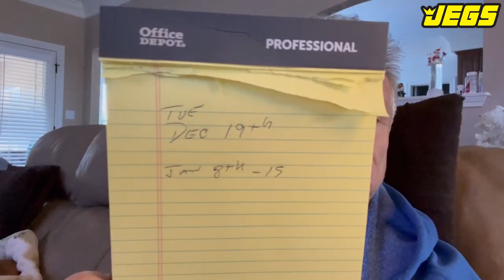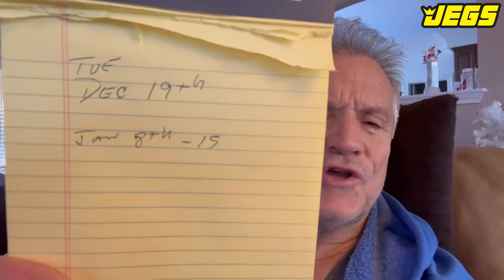This Is Important Advice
Kenny Wallace discusses how to conduct business around the holidays.